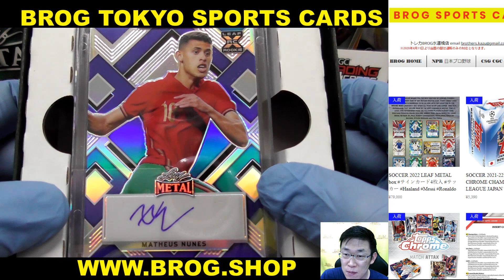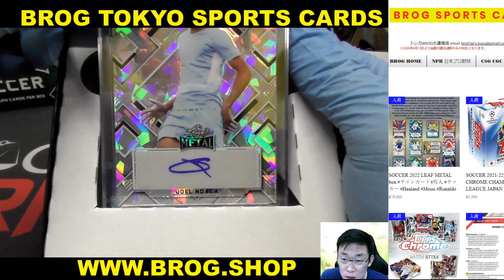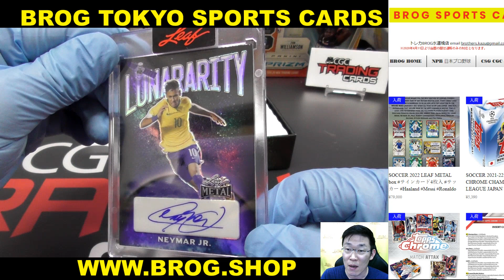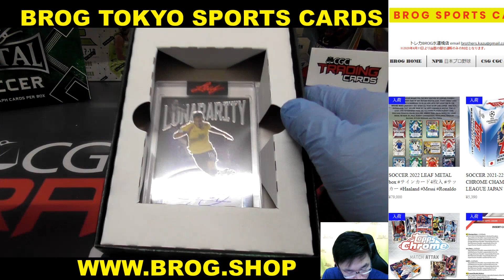マリノ BGBPB SOCCER 2022 LEAF METAL box サインカード4枚入 サッカー Haaland Messi Ronaldo BREAK BROG水道橋店 開封動画 カード